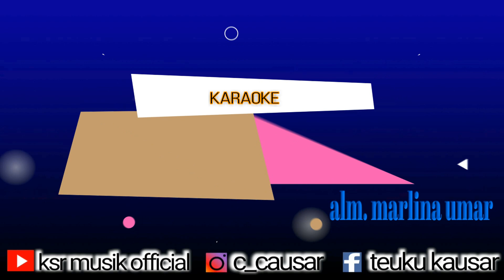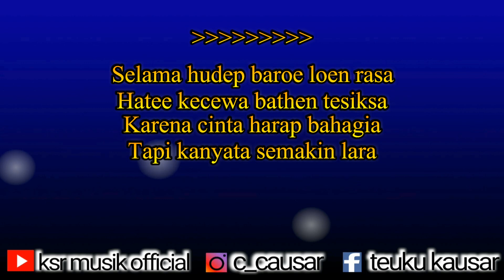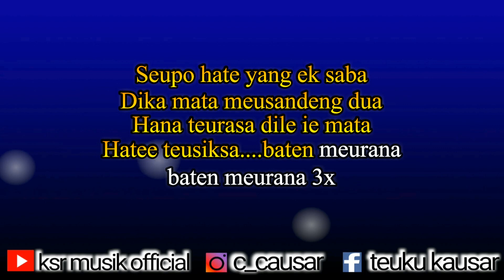Saboh Geudong Dua Cinta Lagu Aceh Marlina Umar Karaoke/lirik Nada Wanita ( HD Audio Jernih )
song  : saboh geudong dua cinta
vocal : marlina umar
cipt    : BAYGON CS

-LIRIK-
Tengoh loen gaseh kana penghalang
Tengoh loen sayang kana yang cinta
Hana loen sangka kanda lagenyan
Bungoeng lam taman meukarang dua
Selama hudep baroe loen rasa
Hatee kecewa bathen tesiksa
Karena cinta harap bahagia
Tapi kanyata semakin lara

Rupajih cinta hana meu ujoeng
Gaseh sayang loen hancoe binasa
Hana loen duga uloen neusinggong
Adek kandoeng loen meujalen cinta

Padum na malee ngoen ureung gampoeng
Lam saboeh geudong na dua cinta
Loen neu peumadu ngoen adek kandoeng
Uloen teurimoeng goen hate luka

Seupo hate yang ek saba
Dika mata meusandeng dua
Hana teurasa dile ie mata
Hatee teusiksa. baten meurana